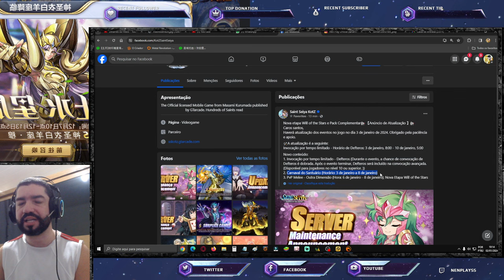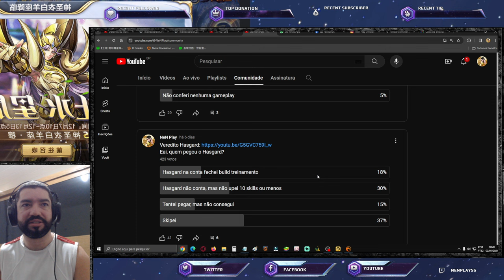Elcid Será Buffado p/ Seu Lançamento. Menos Custo e Mais Dano. Notas de Att Saint Seiya Awakening